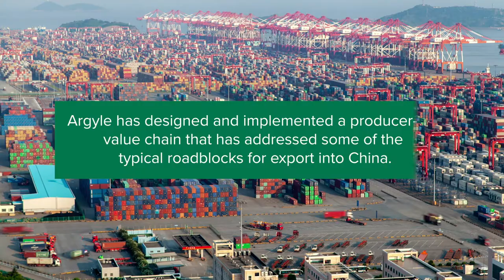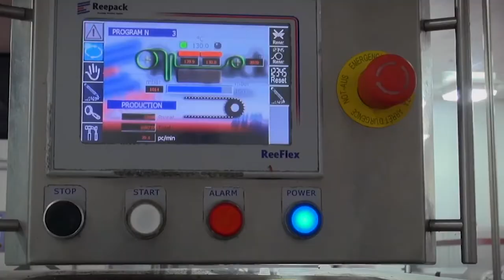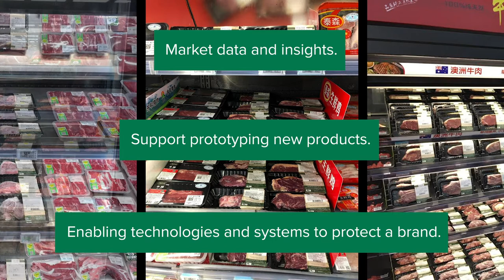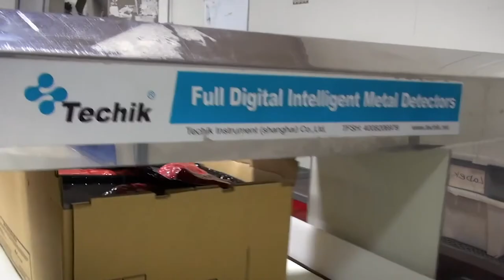The Argyle Food Group story: Developing a producer-led red meat value chain